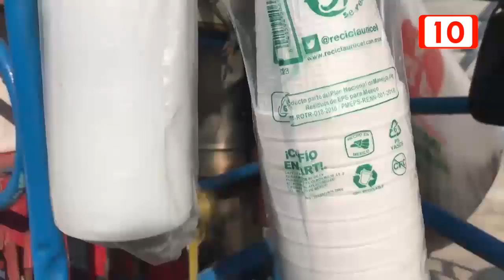Prevalece incertidumbre por nylon